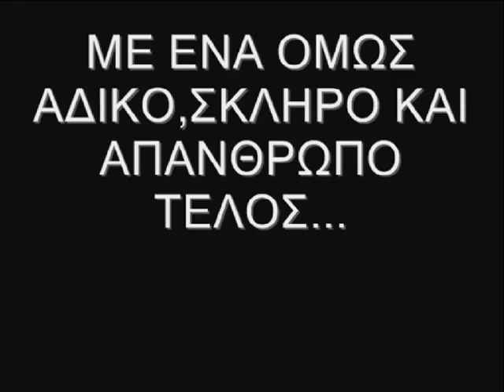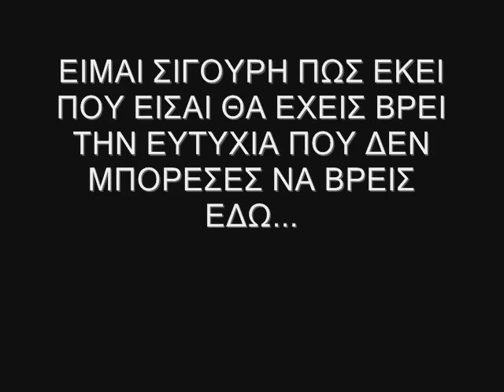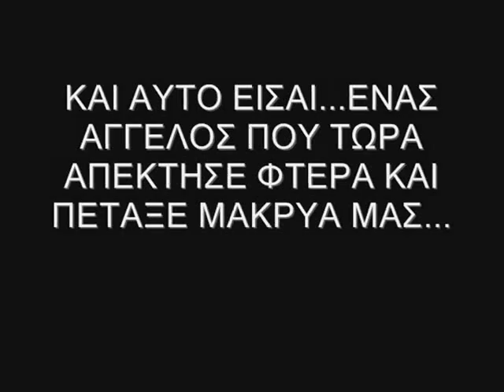nikos sergianopoulos-antio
antio kyrie sergianopoule. sas agapame...